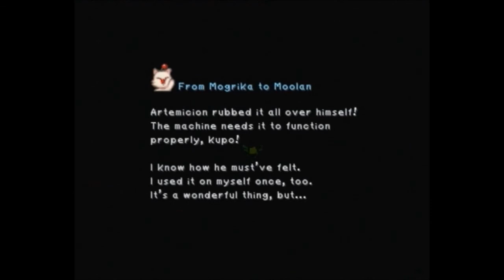Let's Play Final Fantasy 9 Part 52: Making A Mountain Out Of A Molehill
Welcome to part 52! This one sees us visit the best shop so far, as well as showing the secret-ish inn at Esto Gaza. We also get to the end of dungeon boss in Mount Gulug.

Enjoy! :D